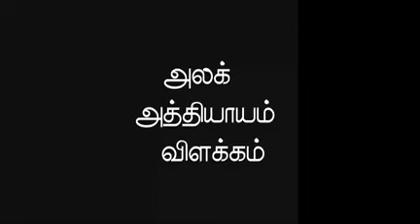அலக் அத்தியாயம் விளக்கம்